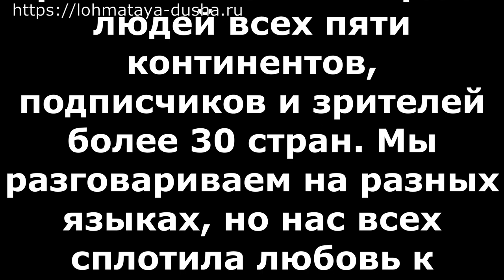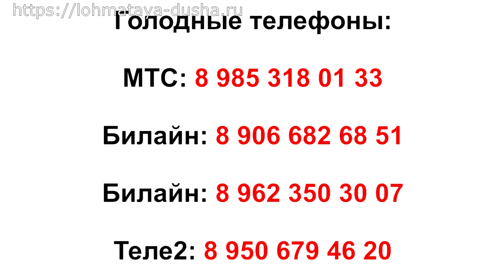И день и ночь покой нам только снится_one day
Our everyday life! One day in the life of an animal shelter...

 Adopt-a-Pet. Welcome.

Здравствуйте, дорогие друзья! Лохматая Душа объединила множество людей
с открытыми и добрыми сердцами! Несмотря на тревожные вести со всех сторон -

Голодные телефоны:
Билайн: 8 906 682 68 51
Билайн: 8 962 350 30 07
Теле2:  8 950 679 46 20

Банковские Карты:
Alfabank: 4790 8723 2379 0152
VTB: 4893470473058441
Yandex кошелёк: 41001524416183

Our bank cards:
Visa Classic: 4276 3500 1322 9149
MasterCard: 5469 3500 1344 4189
Beneficiary of payment: Valenina Silich
Получатель платежа: Valentina Silich